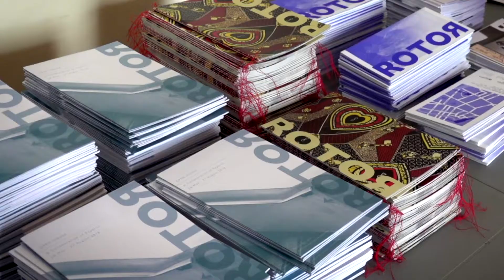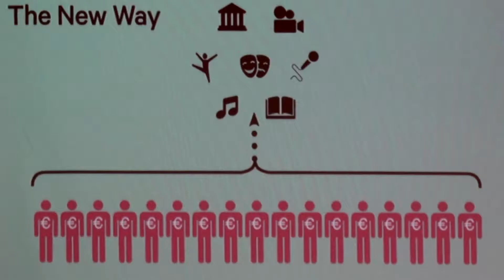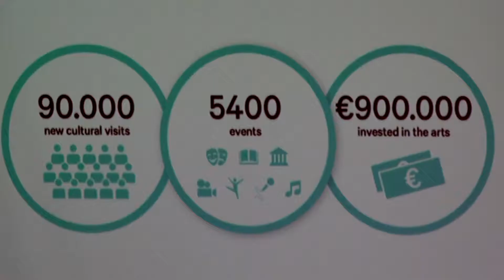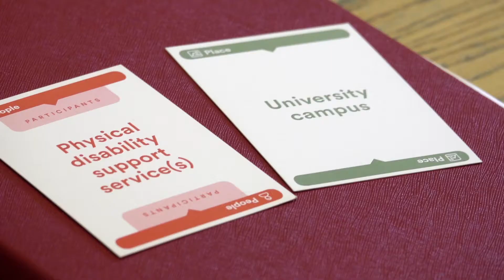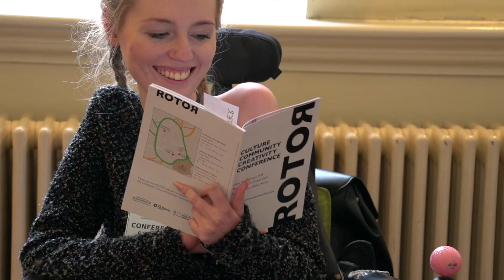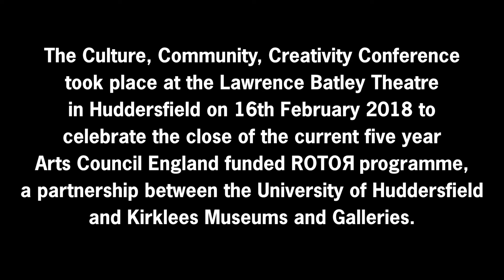Culture, Community, Creativity Conference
A record of the Culture, Community, Creativity Conference held at the Lawrence Batley Theatre in Huddersfield on 16th February 2018 to mark the end of the five year Arts Council Funded ROTOR programme with the University of Huddersfield.

Speakers included Simon Armitage, Dr Anna Souto, We Are Public, Patrick Fox and Phil Wood.